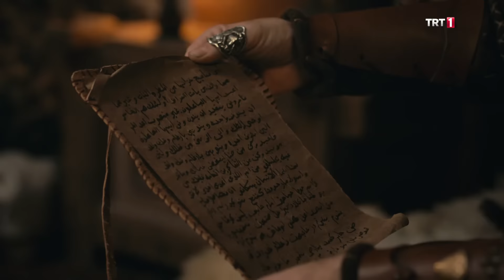Diriliş Ertuğrul 128. Bölüm - Selcan Hatunun Obaya Geliş Nedeni